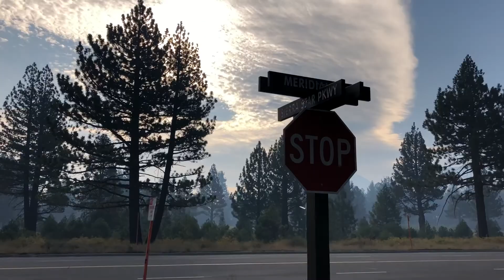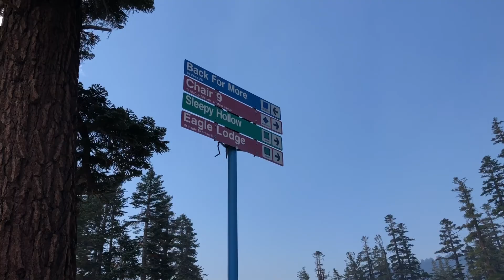Hiking Mammoth Mountain from Eagle Lodge to Canyon Lodge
Casual hike from Eagle Lodge up to the top of Eagle Express and down to Canyon Lodge on an eerily-empty Mammoth Mountain...